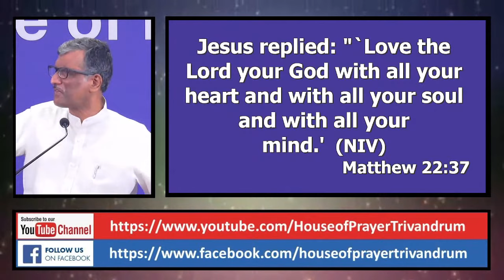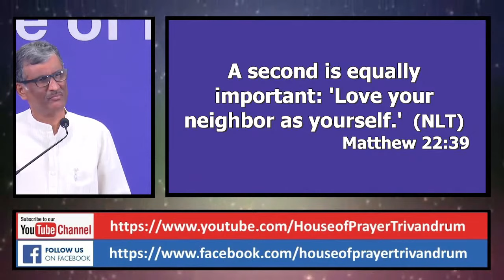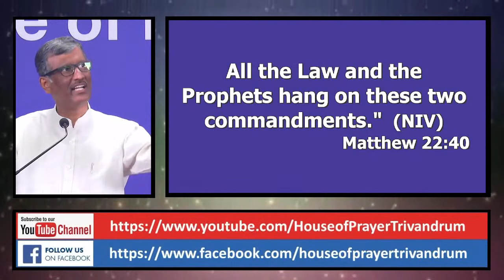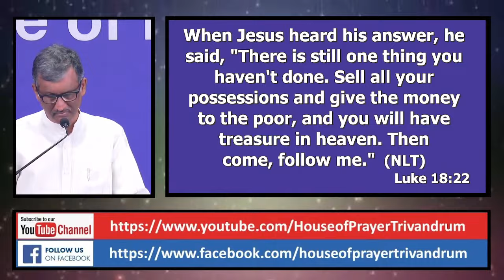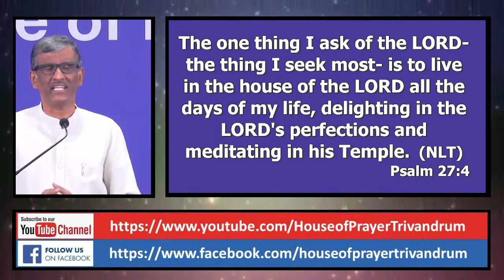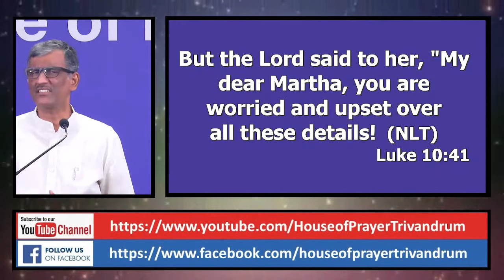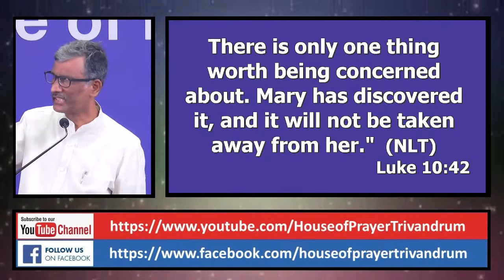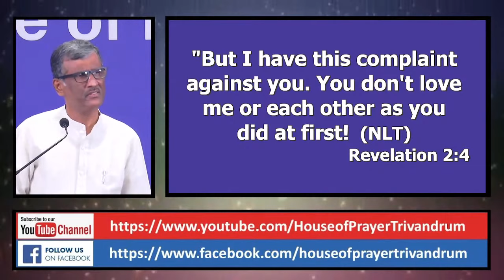ONE THING IS NEEDED || Message by Pr Sam Varghese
Message by Pr Sam Varghese on 19th Dec 2021